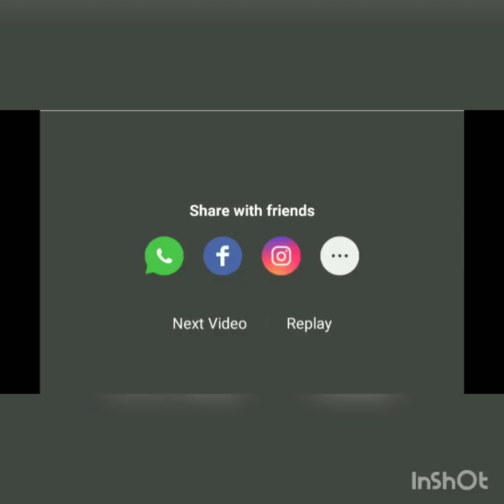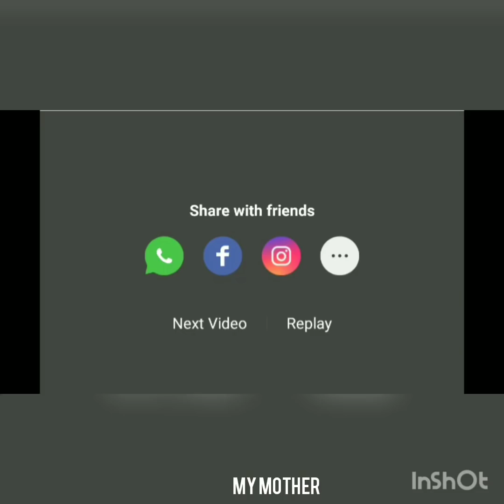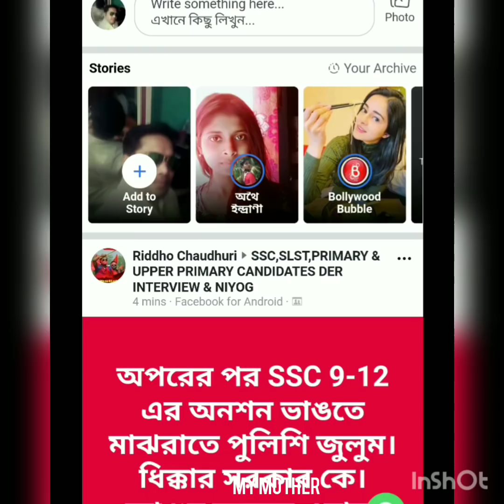অনশন মঞ্চে মুখ্যমন্ত্রী মমতা বন্দ্যোপাধ্যায় | কি বললেন তিনি জেনে নিন।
বেশি বেশি করে শেয়ার করুন।